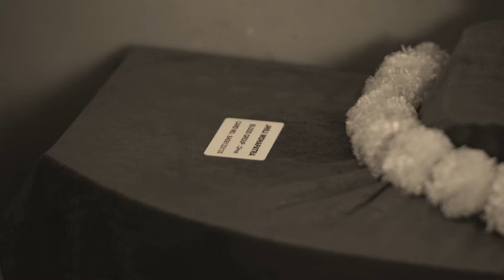Jhilli - Full Ep - 551 - Jhilli, iddhartha - Zee Sarthak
Show Name : Jhilli
Producer/Star Cast : Amar chhinchhani,Nikita Mishra
Episode No : 551

Jhilli, a caring girl and an expert sweet maker, marries Siddhartha, an ambitious and self-centred man. Despite coming from different backgrounds, they must learn to accept each other.